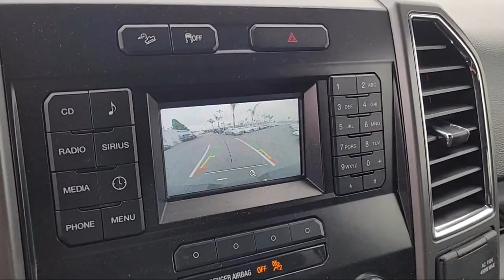2015 Ford F-150 XLT SuperCrew San Diego Carlsbad National City Chula Vista Alpine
2015 Ford F-150 XLT SuperCrew Stock Number: 910710 Vin:1FTFW1EFXFFB49887.

327 El Cajon Blvd.